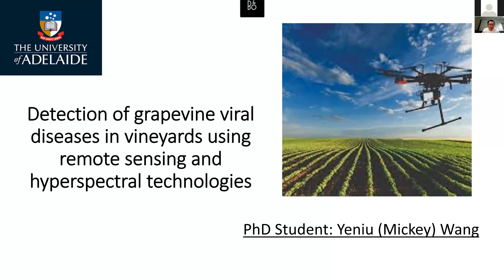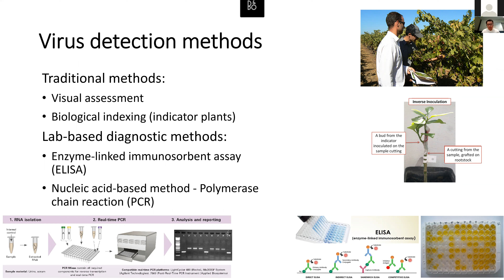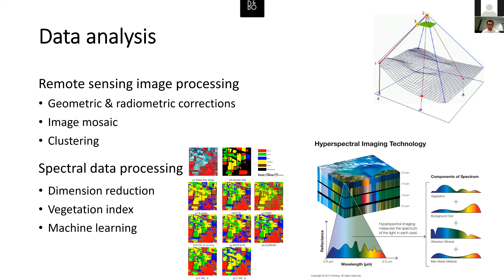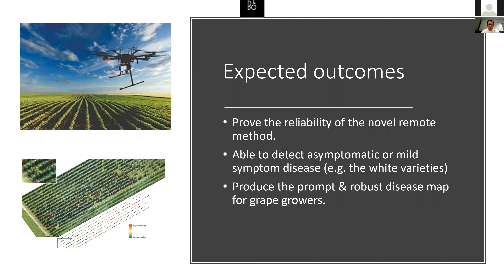Three minutes with.......Mickey Wang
Mickey Wang is a 1st year PhD student at the University of Adelaide. His study is looking at the detection of grapevine viral diseases in vineyards using remote sensing and hyperspectral technologies.